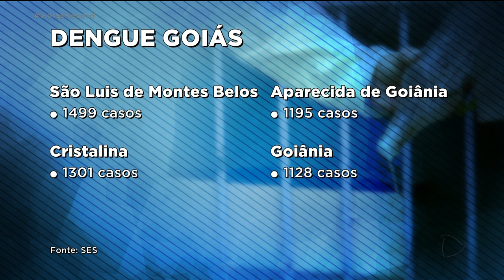PROBLEMA ANTIGO: DENGUE FAZ PRIMEIRA VÍTIMA EM 2021 E PREOCUPA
EM MEIO À PANDEMIA DO NOVO CORONAVÍRUS, A DENGUE VOLTA A PREOCUPAR AS AUTORIDADES EM SAÚDE. OS DETALHES VOCÊ ACOMPANHA AGORA COM FERNANDA ARCANJO E PAULO HENRIQUE SANTOS, NO GOIÁS RECORD.